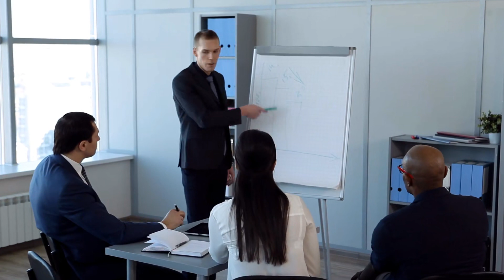Người Thừa Kế Audio Trọn Bộ - Chương 1 | Minh Khởi Minh Diệt Đam Mỹ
Truyện: NGƯỜI THỪA KẾ Tập 1
Tác giả: Minh Khởi Minh Diệt
Thể loại: Đam Mỹ